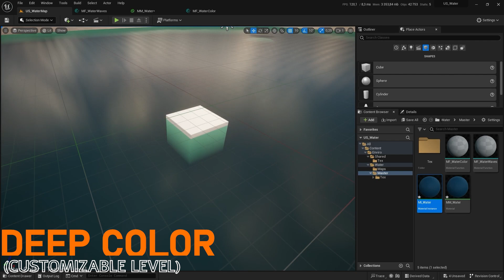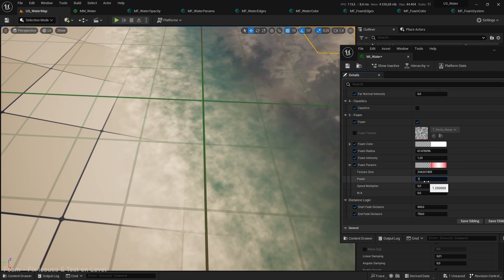UNREAL SHADERS - Water/River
The second Unreal Shader tutorial is available!
Let's see how to create an advanced and full customizable water/river shader!

Learn how to create a fully customizable water shader with deep water, caustics, foam, ripples, paint layers for debris/leaves and a river feature!

▬ Exclusive Content  ▬▬▬▬▬▬▬▬▬▬